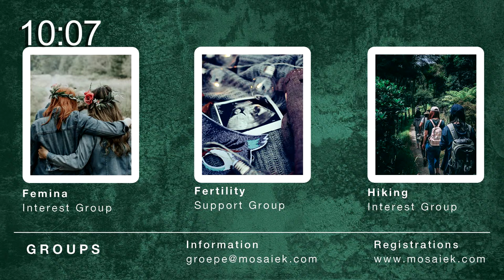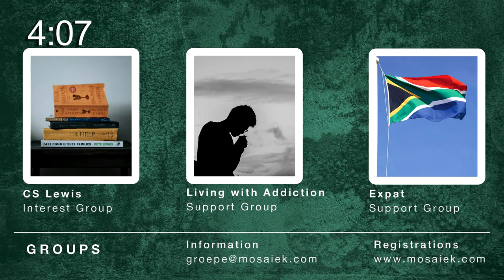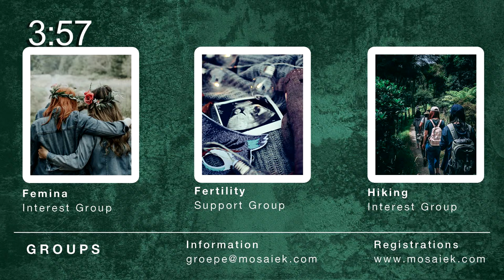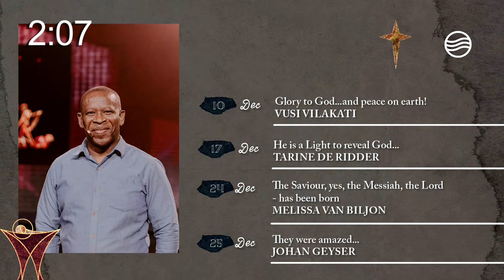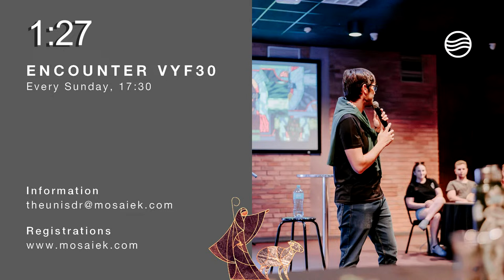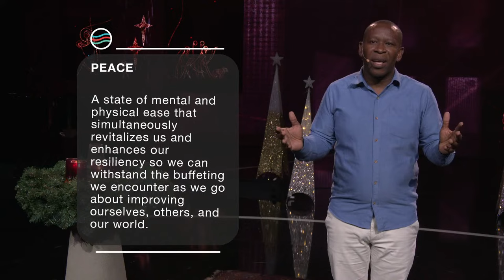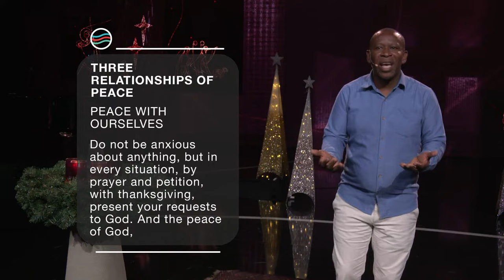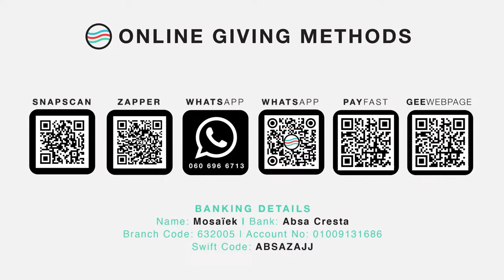10 December | 10:00 | Vusi Vilakati | Glory to God...and peace on earth!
Welcome to our online experience. We are excited that you are joining us during the Christmas season.  May we become weavers of peace in the world!

In this service:
𝗦𝗲𝗿𝗶𝗲𝘀: Did you hear?
𝗧𝗼𝗽𝗶𝗰: Glory to God...and peace on earth!
𝗣𝗿𝗲𝗮𝗰𝗵𝗲𝗿: Vusi Vilakati
𝗦𝗰𝗿𝗶𝗽𝘁𝘂𝗿𝗲: Luke 2:14 (NIV)

or on the Mosaiek App.